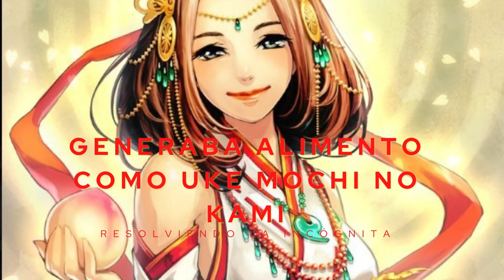Big Mom también es una oni